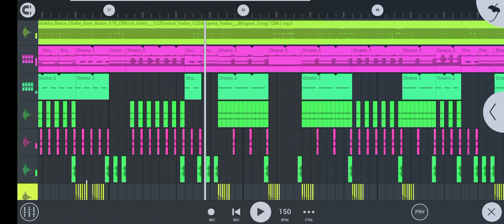DJ Bhojpuri DJ Pawan remix bye